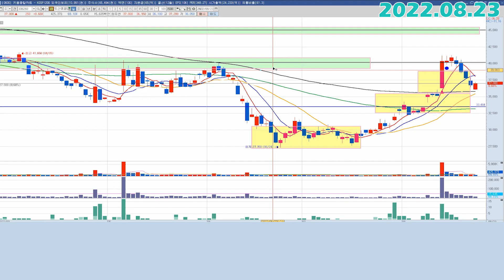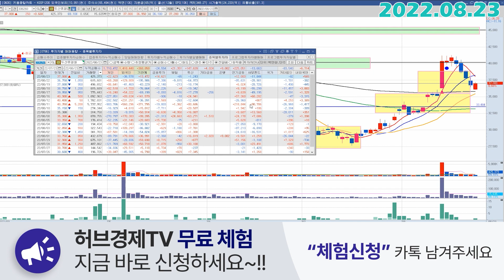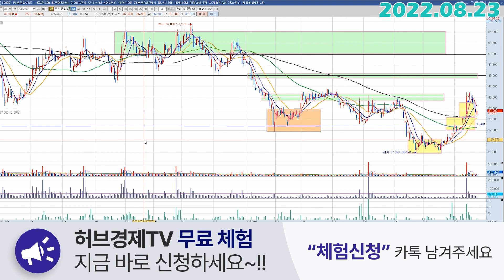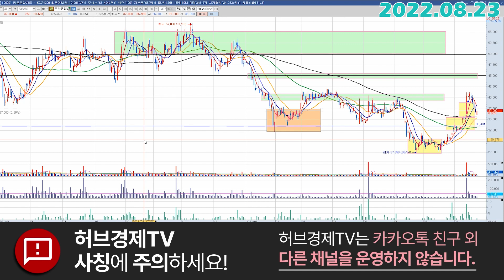두산퓨얼셀 (336260) - 저는 기회라고 봅니다.